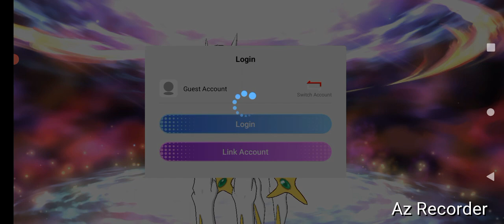Pokemon Trainers Emblem, "New Year's Chop!" By GordonHai (^_^) !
I am very Happy; I hope you all can please Click the Like and Subscribe Buttons to further aid me and my Wonderful Channel get better and better (^_^)- Truly Yours, GordonHai ! ! !